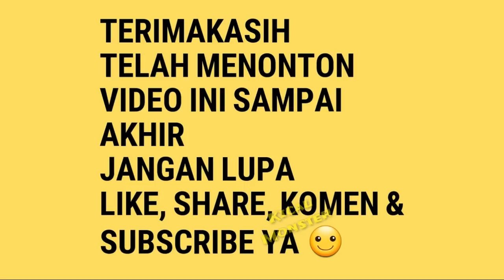LB DANOM BF BANYUWANGI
Burung milik Danom bf
Banyuwangi
Jawa timur
Indonesia